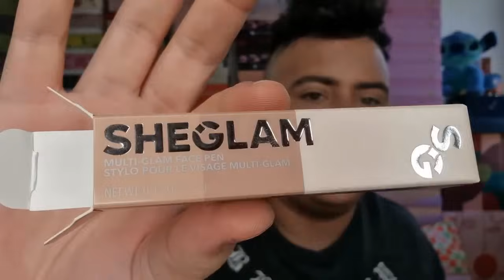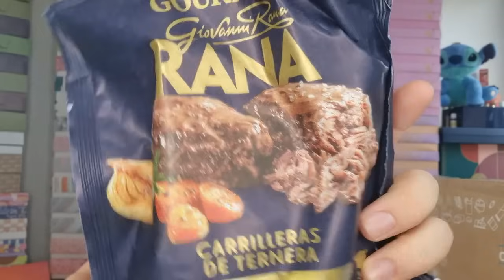MERCADONA NOVEDADES COLECCION SAPPHIRE + CAJAS DE OCTUBRE + SHEGLAM + PONIENDO A PRUEBA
6€ de descuento en tu primer pedido de DIVAIN (superando el pedido mínimo de 35€):

Puedes comprar en Lookfantastic a través de mi enlace:
Puedes comprar a través de mis enlaces estas cajas:
Degustabox:
MI CODIGO EN BODYBOX: JAYKUP (regalo extra incluido, deben ser compras superiores a 18€)
Enlace de Gomiecare para que te Galen un segundo producto por la compra del Beauty Bloom: